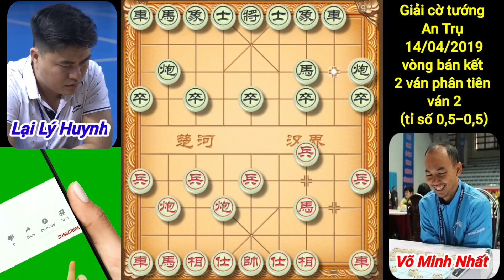Lại Lý Huynh vs Võ Minh Nhất | Kỳ Vương đại chiến #659 co tuong ba ria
trận bán kết giải cờ tướng An Trụ 2019 giữa 2 Kỳ Vương Việt Nam nam phương công tử gặp Võ Đô Đầu,thể thức 20p+10s 2 ván phân tiên.